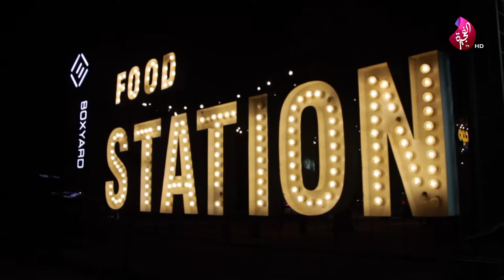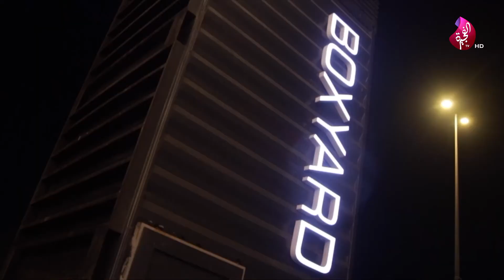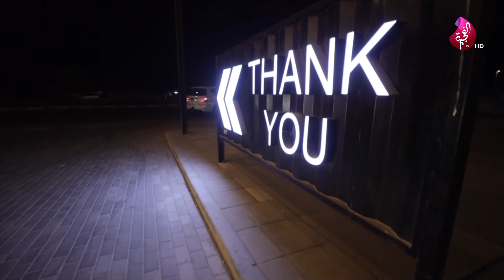بوكس يارد يقدم أروع المأكولات بتصاميم مكانها المميز - اكتشف الفجيرة